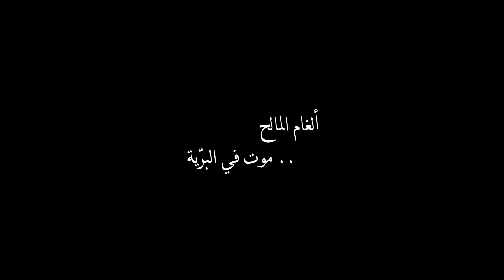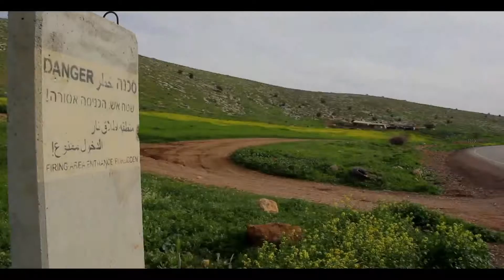مناجم المالح.. موت في الصحراء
Mines of Almaleh.. Death in the desert